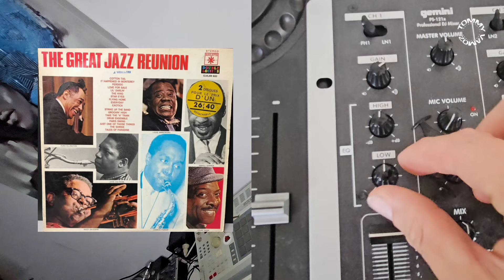Vinyl Sampling with the Legendary Akai MPC 60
Lets go and flip a Greek vinyl on the Akai mpc 60 to make a boombap beat.
Peace!

0:00 - 0:40 Greek Sample
0:41 - 1:00 Drums
1:01 - 1:28 Bass
1:29 - 2:11 Horns
2:12 - 2:22 Vocals
2:23 - 3:38 The Beat